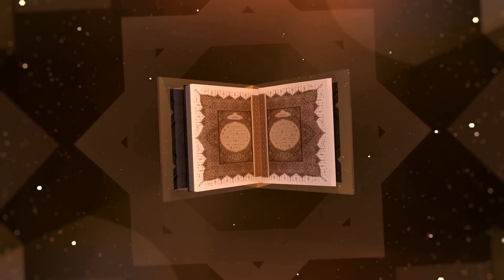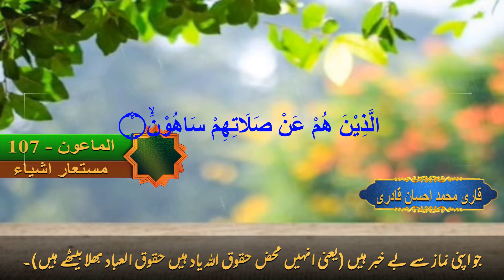Surah Maoon - 107 with Urdu Translation ~ Word by Word Quran Tilawat By Qari Muhammad Ehsan Qadri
NaatHafiz Ehsan Qadri
• حافظ محمد احسان قادری •

*Naat Khuwan*
*Lecturer Urdu*

Hafiz Muhammad Ehsan Qadri

 Naat khawaan🕋❤

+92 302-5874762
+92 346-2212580